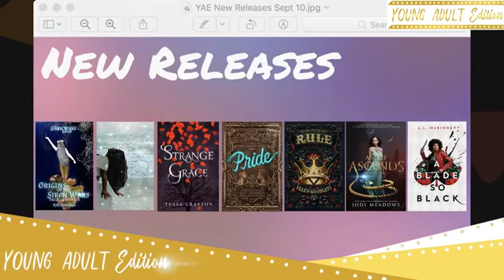How to Work With A Literary Agent | Christa Heschke from McIntosh and Otis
How do I find a lit agent? How does a writer work with a literary agent?

Are you an aspiring author or a writer who is looking to start working with an agent? this week on Young Adult Edition, we talked with Christa Heschke of McIntosh and Otis about everything you need to know about working with an agent, what it's like to be an agent, and how to properly approach an agent with your manuscript.